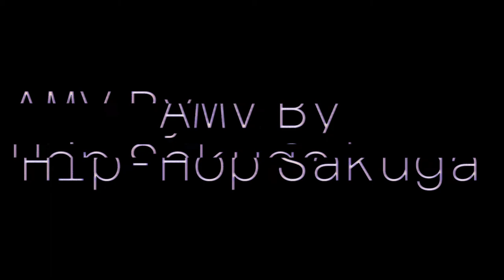[FREE] "007" - ANIME TYPE BEAT - Prod.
AMV By: Hip-Hop Sakuga

- 164BPM

- Gmin

*ignore tags bellow*

juice wrld
 hyperpop type beat 100 gecs type beat
 lil uzi vert type beat free for profit free hyperpop type beat